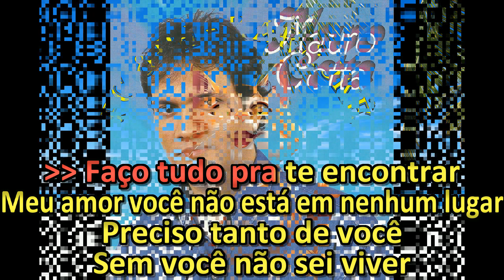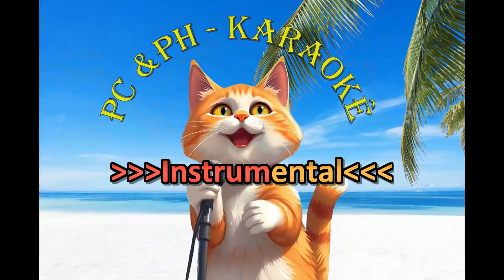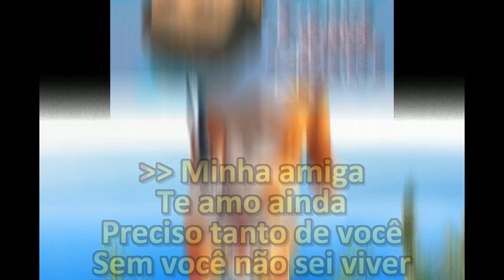Mauro Cotta - Minha Amiga - Karaokê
Mauro Cotta - Minha amiga, karaokê com backing vocal.